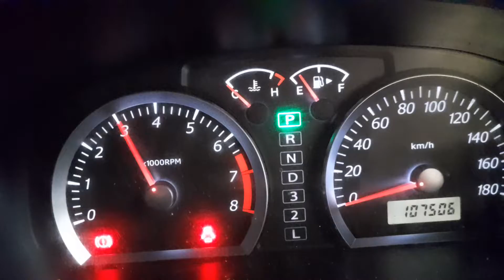2010 SUZUKI JIMNY 1.3i ENGINE TEST NMW07849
SPARE CAR PARTS AVAILABLE FOR SUZUKI JIMNY. ENGINE TESTED GOOD.